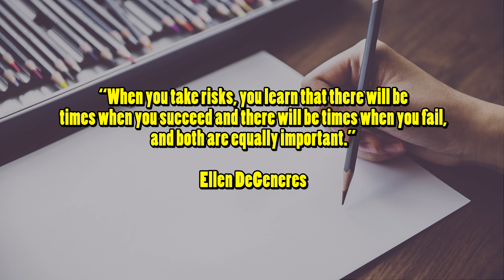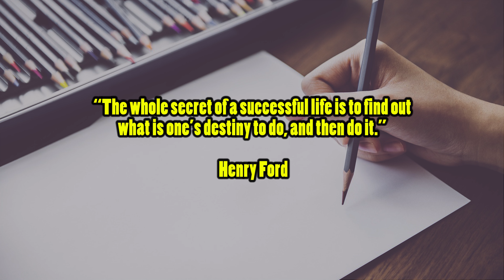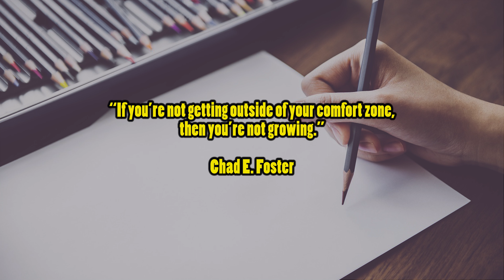Getting outside of your comfort zone